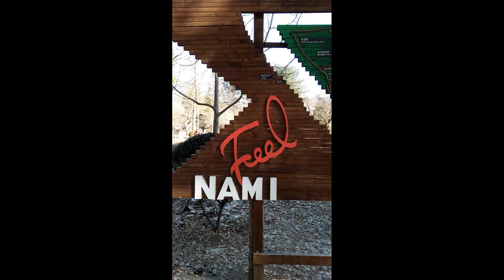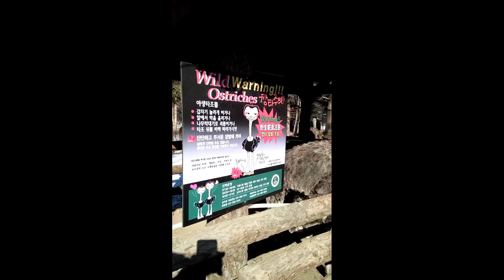NAMI ISLAND Seoul South Korea